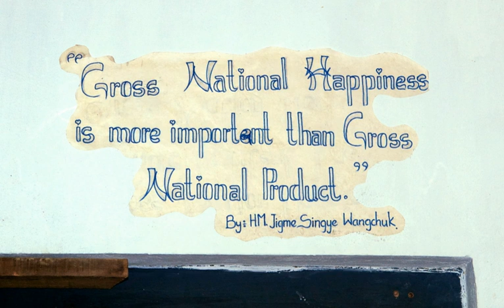Buddhist economics | Wikipedia audio article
This is an audio version of the Wikipedia Article:
Buddhist economics

00:02:54 1 History
00:04:12 2 General views on economics
00:05:16 3 Differences between traditional and Buddhist economics
00:09:20 4 Other beliefs
00:12:31 5 The middle way of living
00:13:16 6 See also

- Socrates

SUMMARY
Buddhist economics is a spiritual and philosophical approach to the study of economics. It examines the psychology of the human mind and the emotions that direct economic activity, in particular concepts such as anxiety, aspirations and self-actualization principles. In the view of its proponents, Buddhist economics aims to clear the confusion about what is harmful and what is beneficial in the range of human activities involving the production and consumption of goods and services, ultimately trying to make human beings ethically mature. The ideology's stated purpose is to "find a middle way between a purely mundane society and an immobile, conventional society."Sri Lankan economist Neville Karunatilake wrote that: "A Buddhist economic system has its foundations in the development of a co-operative and harmonious effort in group living. Selfishness and acquisitive pursuits have to be eliminated by developing man himself." Karunatilake sees Buddhist economic principles as exemplified in the rule of the Buddhist king Ashoka.
Bhutan's King Jigme Singye Wangchuck and its government have promoted the concept of "gross national happiness" (GNH) since 1972, based on Buddhist spiritual values, as a counter to gauging a nation's development by gross domestic product (GDP). This represents a commitment to building an economy that would serve Bhutan's culture based on Buddhist spiritual values instead of material development, such as being gauged by only GDP.U.S. economics professor Clair Brown sets up a Buddhist economics framework that integrates Amartya Sen's capability approach with shared prosperity and sustainability. In her Buddhist economics model, valuation of economic performance is based on how well the economy delivers a high quality of life to everyone while it protects the environment. In addition to domestic output (or consumption), measuring economic performance includes equity, sustainability, and activities that create a meaningful life. A person’s well-being depends on cultivation of inner (spiritual) wealth even more than outer (material) wealth.Buddhist economics holds that truly rational decisions can only be made when we understand what creates irrationality. When people understand what constitutes desire, they realize that all the wealth in the world cannot satisfy it. When people understand the universality of fear, they become more compassionate to all beings. Thus, this spiritual approach to economics doesn't rely on theories and models, but on the essential forces of acumen, empathy, and restraint. From the perspective of a Buddhist, economics and other streams of knowledge cannot be separated. Economics is a single component of a combined effort to fix the problems of humanity and Buddhist economics works with it to reach a common goal of societal, individual, and environmental sufficiency.